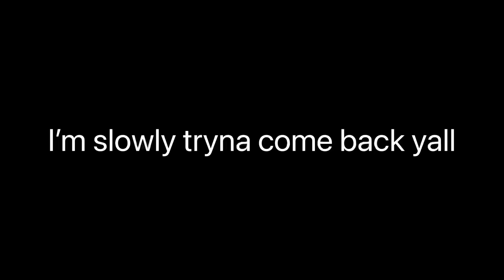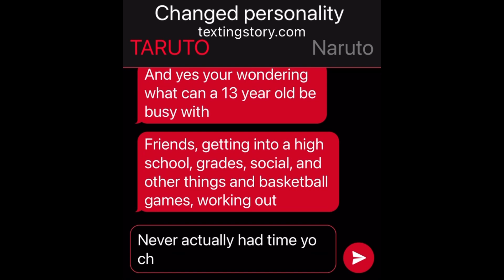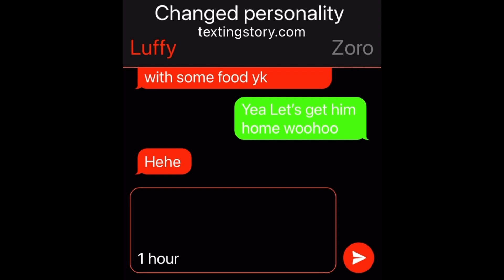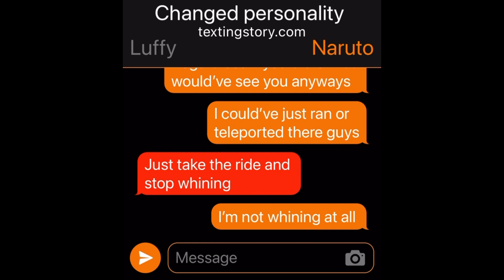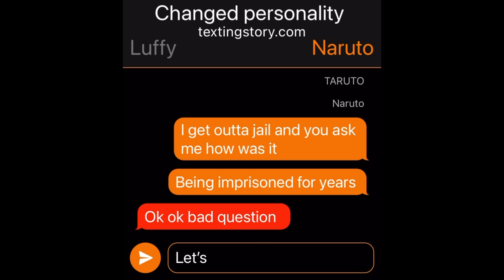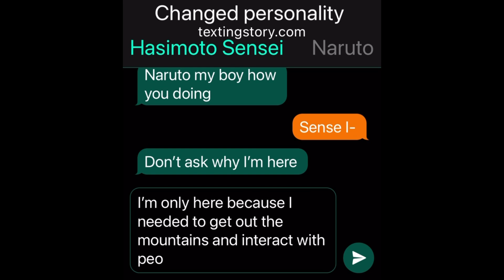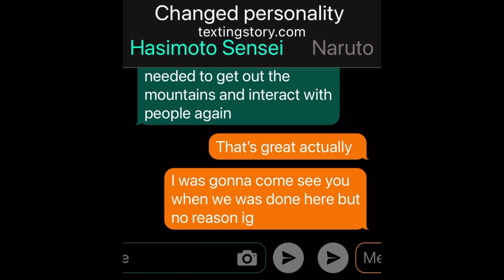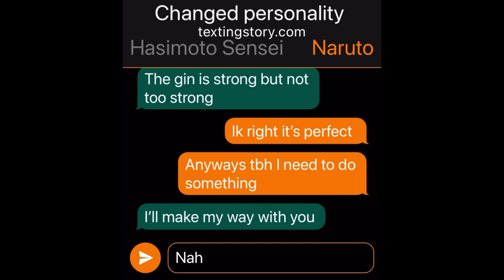Unchained Naruto //power chat//